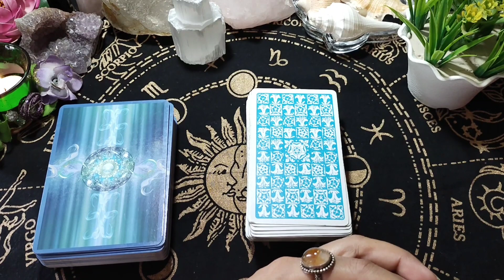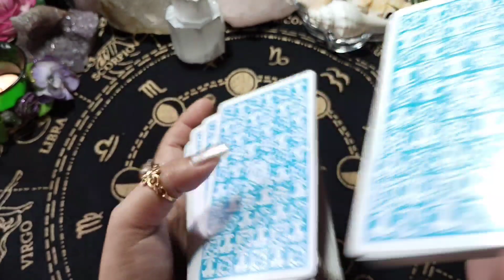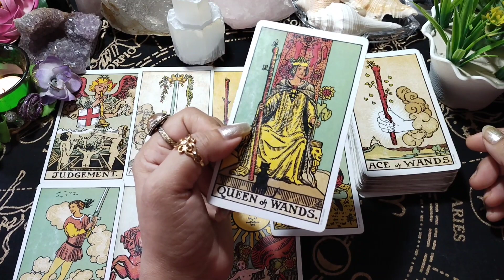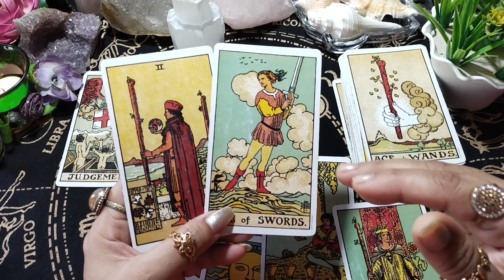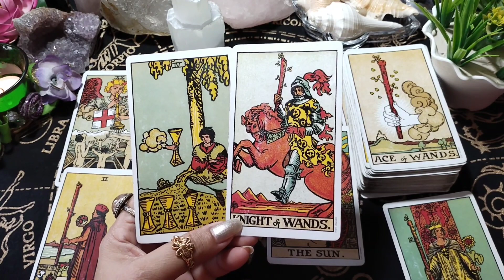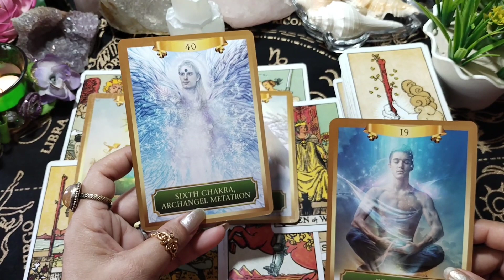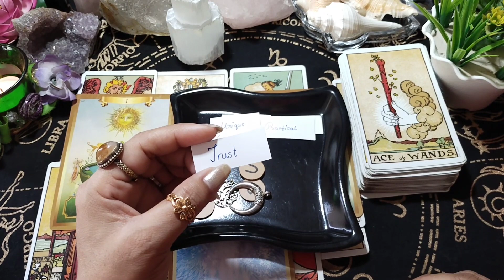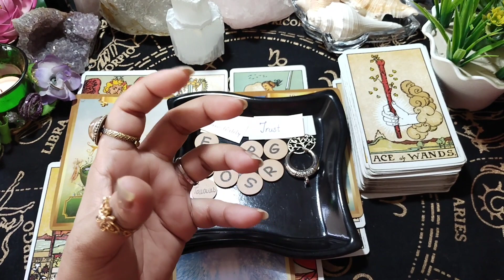**नो कांटेक्ट सिचुएशन** 📵✂️💔आपके बिना किस हाल में है वो 💚क्या फील कर रहे है अभी💫 collective READING